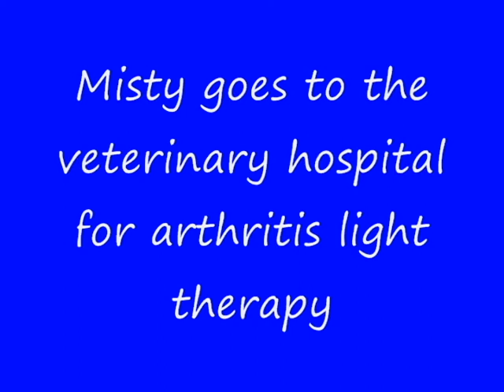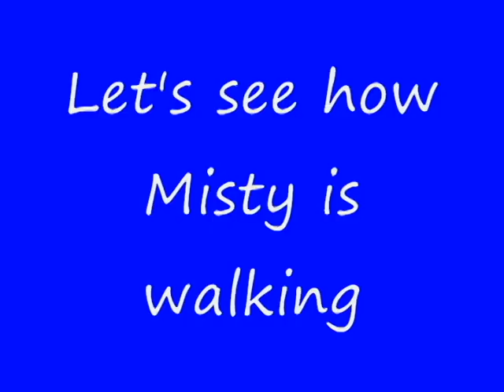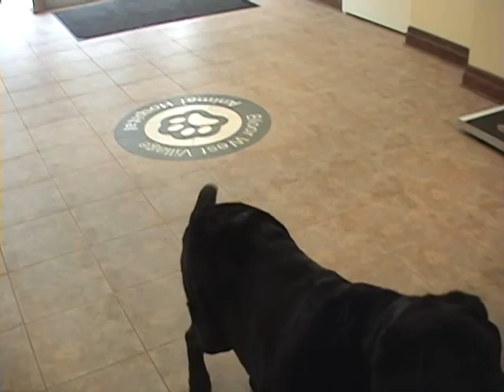Bloor West Village Animal Hospital Toronto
Bloor West Village Animal Hospital Toronto Arthritis,  NARI - IR Therapy for Companion Animal Arthritis